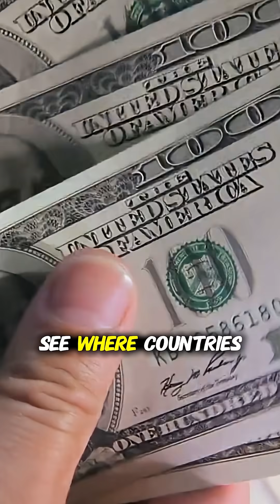Top 10 Most Expensive Megaprojects Ever Built!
Welcome to Gigacity Chronicles — your front-row seat to the biggest, boldest, and most transformative mega projects reshaping the world. From futuristic smart cities and record-breaking skyscrapers to revolutionary infrastructure and high-tech construction marvels, we explore the engineering feats powering tomorrow’s world.

Whether it's massive urban developments or cutting-edge technology in construction, we dive deep into the vision, scale, and impact of each project. If you're passionate about innovation, architecture, and global development, this is the channel for you.

The world’s most expensive megaprojects ever built are jaw-dropping feats of engineering, ambition, and wealth. These massive undertakings have reshaped nations, connected continents, and pushed the limits of human innovation. From trillion-dollar smart cities rising in deserts to massive space exploration programmes, high-speed rail networks, artificial islands, and record-breaking skyscrapers—each of these projects costs billions but stands as an iconic symbol of power and progress. Behind the glamour lies years of planning, cutting-edge technology, and often intense political and economic debate. These megaprojects aren’t just infrastructure—they’re bold statements of what humanity is capable of when vision meets unlimited resources. Whether it’s transportation, energy, or futuristic urban planning, these are the projects that have truly changed the world.